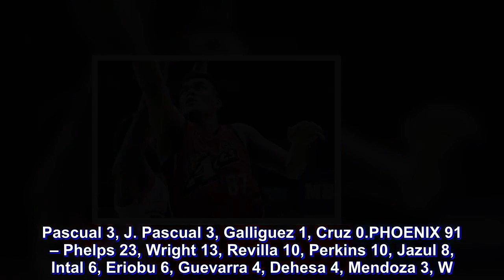PBA: Alaska raps Phoenix as Manuel shines anew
Alaska’s trademark pressing defense worked to near-perfection right from the onset and rolled past Phoenix, 114-91, to clinch a twice-to-beat advantage in the PBA Commissioner’s Cup at the Cuneta Astrodome.

The Aces scored 11 points off seven turnovers in the first quarter to take a 34-17 lead and showed no let-up the rest of the way to finish the elimination round with an 8-3 record in the contest that saw the returns of import Diamon Simpson and rookie Jeron Teng.

“I like our energy going into the playoffs,” Compton said after the Aces absorbed back-to-back double-digit defeats to Meralco and Barangay Ginebra San Miguel.

Simpson had 18 points, 19 rebounds, five assists and for blocks after being recalled by Alaska after an eight-year hiatus when Antonio Campbell left to play for the Orlando Magic in the NBA Summer League.

Teng, who was out for a month due to stab wounds sustained in a brawl with two suspects in Bonifacio Global City, played 18 minutes and finished with seven points and two rebounds.

Vic Manuel had his 10th straight 20-point game after scoring a game-high 28 as the Aces joined the Rain or Shine Elasto Painters as the two teams carrying the incentive in the quarterfinal phase of the midseason tournament.

Alaska’s triumph also gave Barangay Ginebra San Miguel, Magnolia and GlobalPort a free ride to the quarters, thus completing the eight-team cast.

Ginebra and GlobalPort were playing at presstime looking to break their tie at 5-5 while Magnolia has an identical record.

Eugene Phelps produced 23 points, 10 rebounds, five assists and four blocks but Phoenix bowed out of the playoff race by ending its campaign tied for ninth with Columbian at 4-7.

Meantime, TNT KaTropa battles Rain or Shine while Magnolia collides with San Miguel in today’s Petron Saturday Special matches.

ALASKA 114 – Manuel 28, Simpson 18, Banchero 14, Exciminiano 12, Enciso 10, Thoss 7, Teng 7, Baclao 4, Casio 4, Racal 3, R. Pascual 3, J. Pascual 3, Galliguez 1, Cruz 0.

PHOENIX 91 – Phelps 23, Wright 13, Revilla 10, Perkins 10, Jazul 8, Intal 6, Eriobu 6, Guevarra 4, Dehesa 4, Mendoza 3, W. Wilson 3, Chua 1, Kramer 0, Gamboa 0.